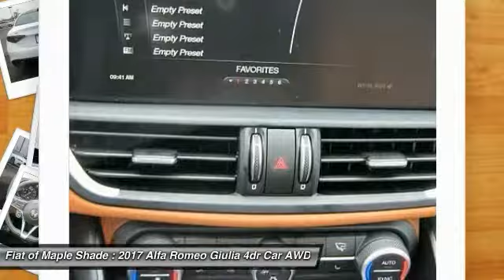2017 Alfa Romeo Giulia Cherry Hill NJ 540517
2017 Alfa Romeo Giulia

BACK-UP CAMERA, ALL WHEEL DRIVE, LEATHER, BLUETOOTH, REAR PARKING AID, MP3 Player, KEYLESS ENTRY, 31 MPG Highway, HID HEADLIGHTS, TURBOCHARGED, ALLOY WHEELS!. New for 2017, the Alfa Romeo Giulia is sure to get your pulse racing with this entry-luxury vehicle. Showing its distinctive Alfa Romeo roots, the layout of the Giulia is defined by elegant lines, proportional balance, and harmonious elements. Optimally balanced weight utilizing the center of gravity along with rear-wheel drive result in an aggressive stance which helps lend to a truly exhilarating driving experience. The new Alfa Link suspension allows for enhanced traction for those drivers who demand full control. The new double wishbone system up front keeps the wheels perpendicular with the road while the four-and-a-half arm multilink system in the rear combines the best of both comfort and lateral grip. New for Alfa Romeo, the Alfa DNA selector pairs perfectly with the Alfa Active Suspension system by adjusting the suspension depending on driving conditions. The direct injection, 280hp, 2.0L I4 intercooled turbo engine brings extraordinary performance with a peak torque of 306lb-ft of torque. 0 to 60 can made achieved in 5.1 seconds and on to a top speed of 149 mph. Also available is the Giulia Quadrifoglio. This high performance sedan offers class-exclusive technologies to provide the driver with first-rate dynamic performance along with driving pleasure. Boasting a direct injection 2.9L Bi-Turbo V6 while generating a best-in-class 505hp and 443lb-ft of torque, the Giulia Quadrifoglio is able to go 0 to 60 in 3.8 seconds while achieving a top speed of 191 mph. The interior of the Giulia takes into account every aspect of driver needs, putting innovative, vital controls within easy reach. Conveniently located in the center console are two simple rotary dials. In all, this is a new breed of sports sedan that will prove one thing: it knows how to redefine the standards of the game.